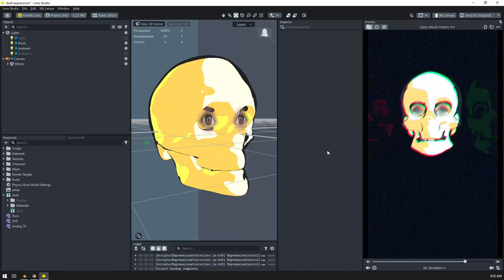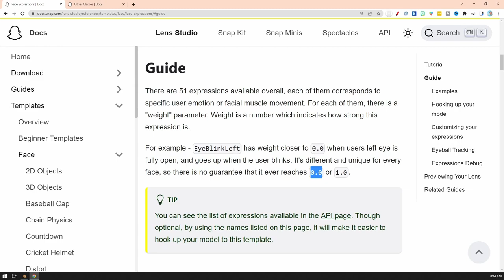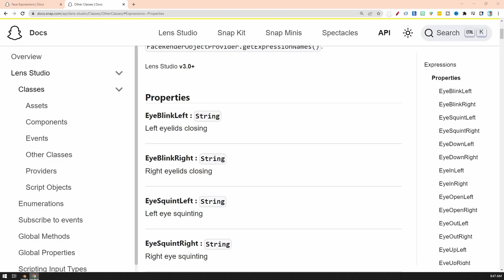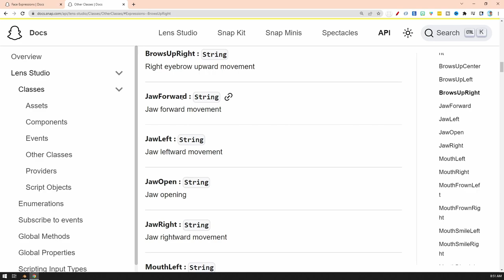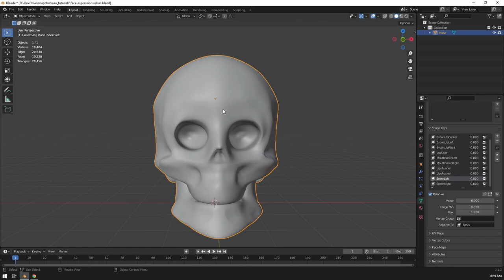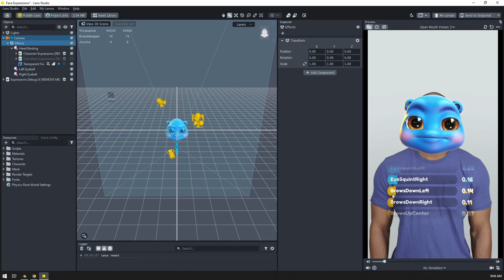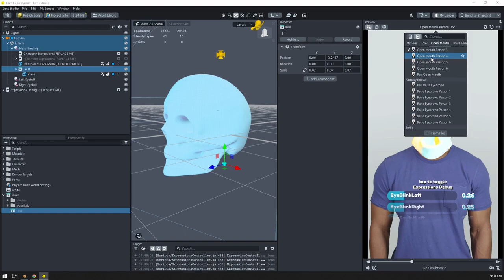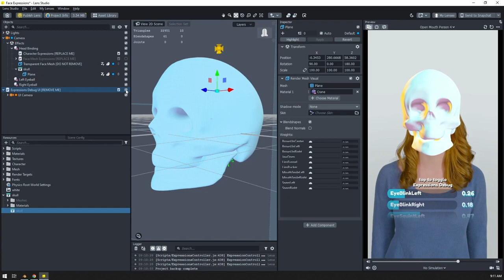How to Copy a User's Facial Expressions to Your Own 3D Model!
Transform people into your own 3D model with the Face Expressions Controller in Lens Studio! Learn how to prepare your model and then hook it up to the control script. With just a little bit of setup, you'll be well on your way to letting users copy their facial expressions to your own 3D models.